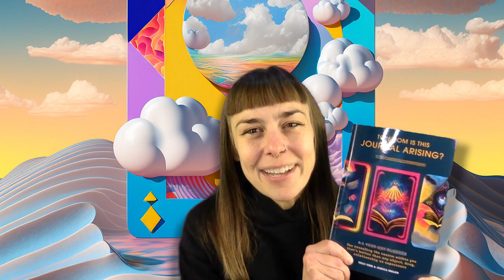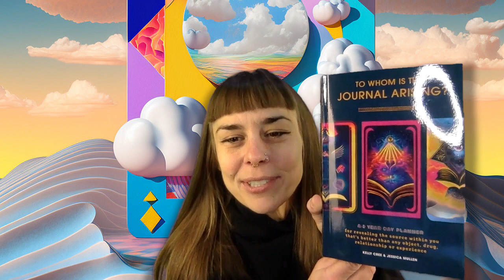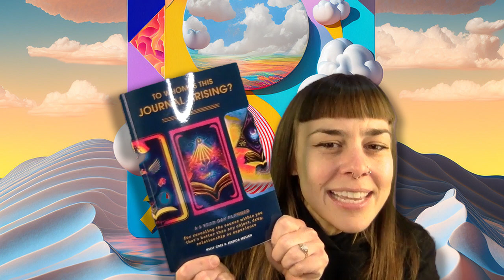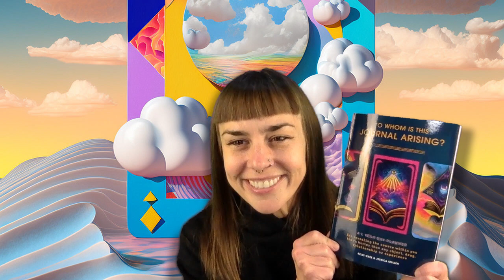New One Year Daily Planner and Manifestation Journal! To Whom Is This Journal Arising?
Introducing our newest day planner and interactive journal! To Whom Is This Journal Arising? is a 1 year, 328-page day planner for revealing lasting peace and fulfillment. Drawing from the perennial philosophy that one is not separate from their reality, this interactive journal provides a daily practice to stop suffering and an appendix of 16 exercises to face what you don't want, attract what you do want, and feel better when getting what you want isn't enough.